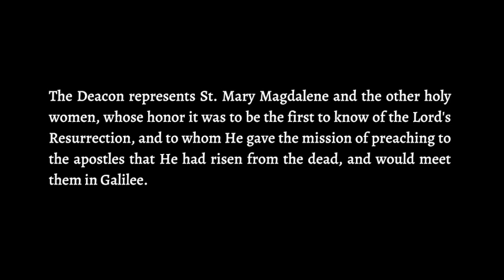The Easter Vigil in the Holy Night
Immaculate Heart of Mary - Towson, MD
Celebrant: Fr. Jim Proffitt
Homilist: Rev. Mr. Justin Gough